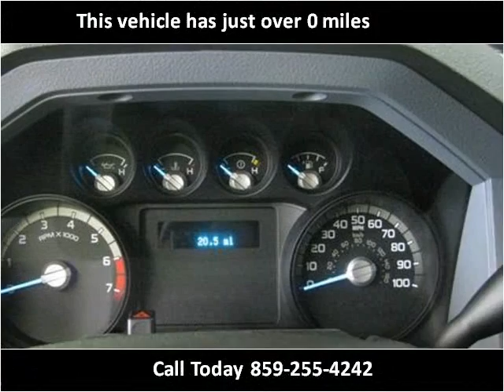2012 Ford F-250 SD New Cars Lexington KY